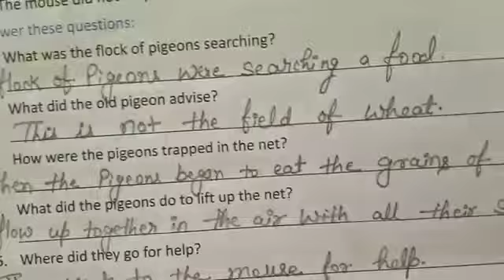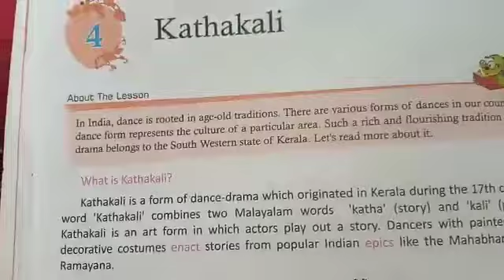Lecture_4_Class 4 ( English Chap-3 )